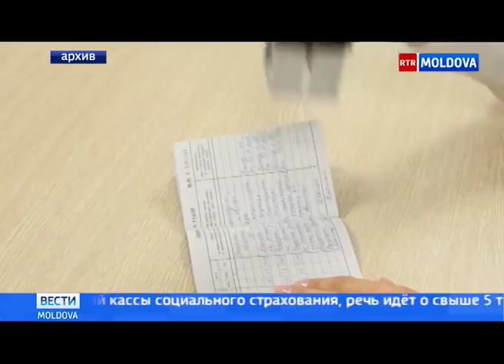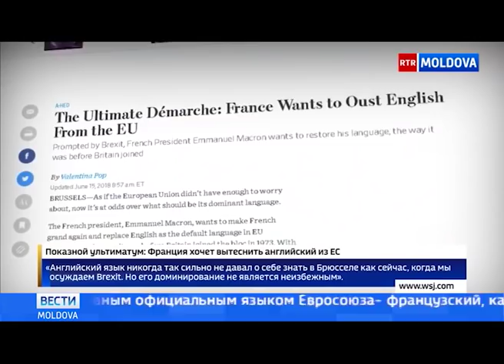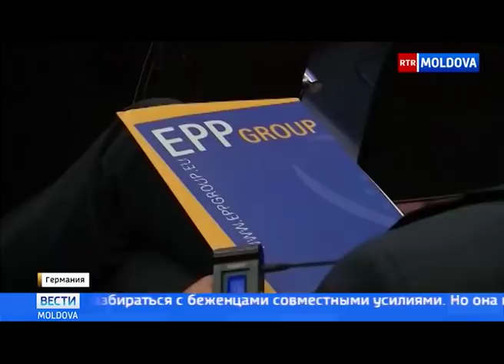Эфир от 18.06.2018 // 17-45